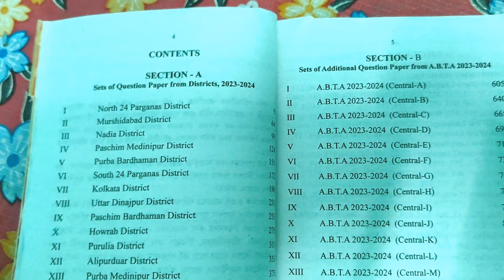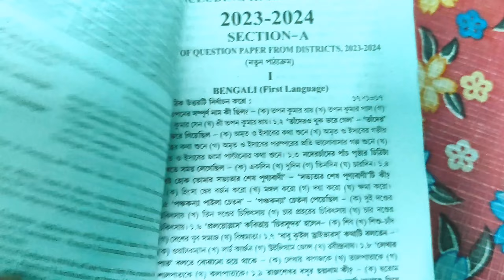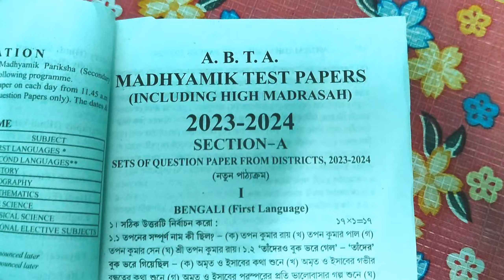Madhyamik ABTA Test Paper 2024 || Book Review || Partha Sir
About The Video :- Madhyamik ABTA Test Paper 2024 || Book Review || Partha Sir

নবম শ্রেণি থেকে দ্বাদশ শ্রেণি পরীক্ষার্থীদের জন্য অংক বিষয়ে নোট্স , উত্তরসহ সাজেশন , প্রশ্নপত্র , প্রশ্নবিচিত্রার সমাধান সংক্রান্ত ভিডিও এই  চ্যানেলে আপলোড করা হয় |

class 10 abta test paper 2024 math solution
madhyamik abta test paper 2024 math solve